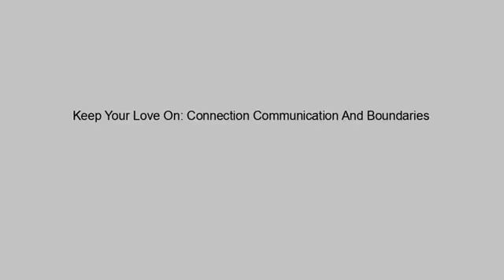Review Keep Your Love On: Connection Communication And Boundaries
- Keep Your Love On: Connection Communication And Boundaries